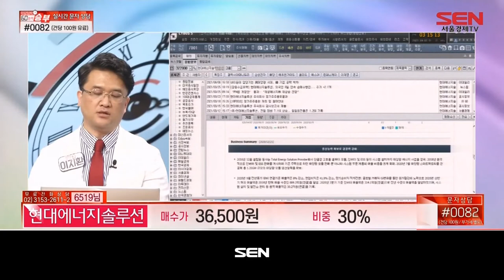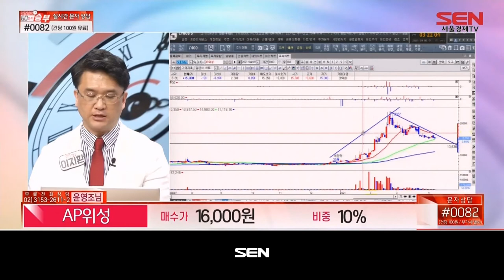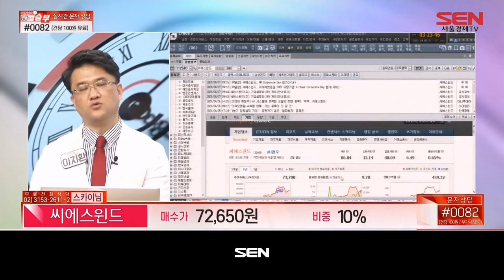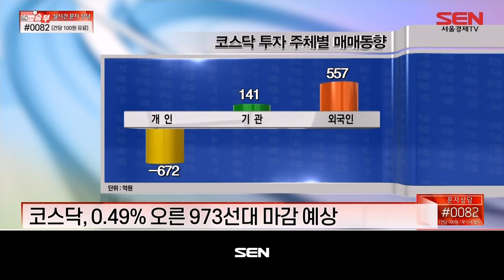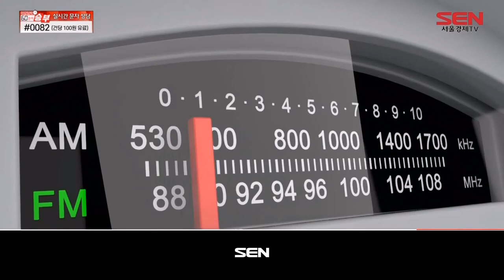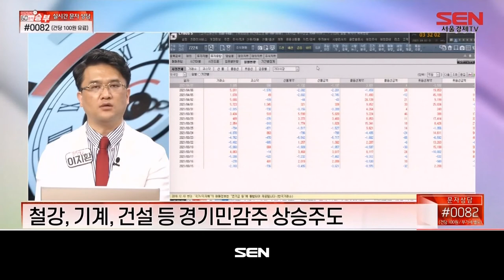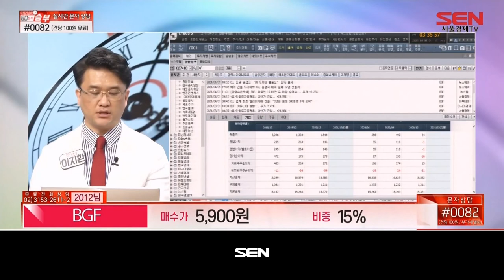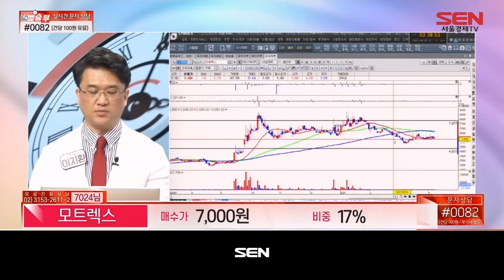마감임박! 60분의 승부_352회_20210407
1) 시청자 종목상담 (출연자 : 이지환)

2) 마감지수 정리